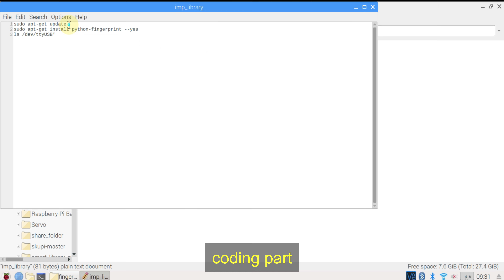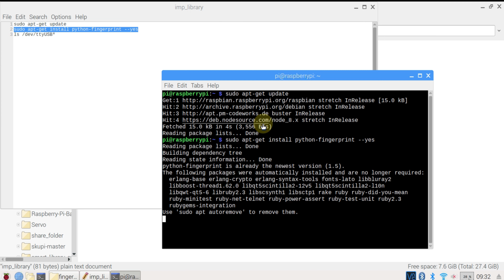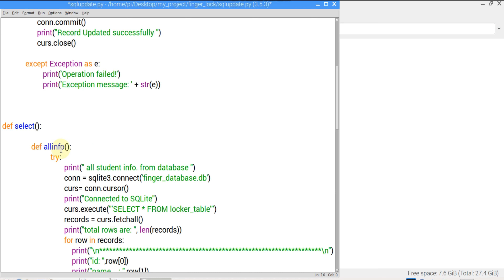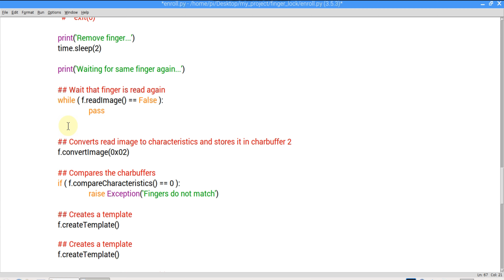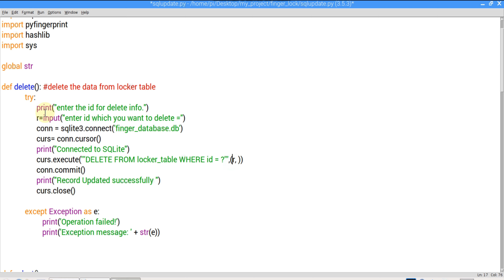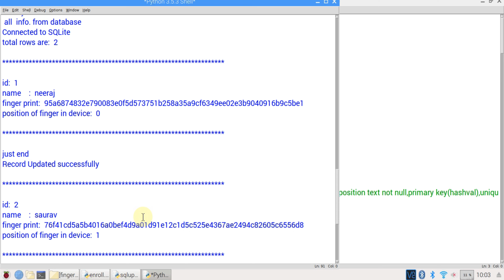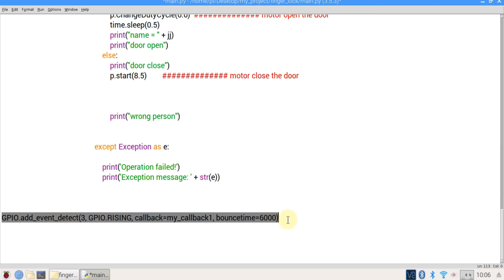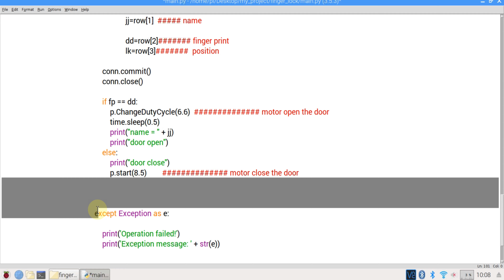Fingerprint smart lock system using raspberry pi | Fingerprint security system | Experimentalist.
This project is based on the fingerprint scanner. in my previous videos I make the smart lock system using a barcode scanner, 1st you see the video because a little bit of construction is there, the construction is to fix the lock system. in this project we make the security system using the fingerprint scanner. I explain how to make a database to insert the fingerprint and some data, in this project.  hardware I use the raspberry pi.